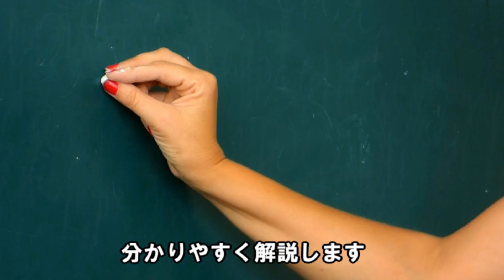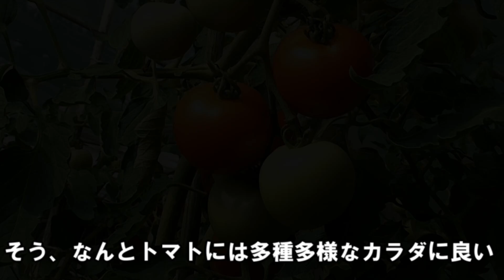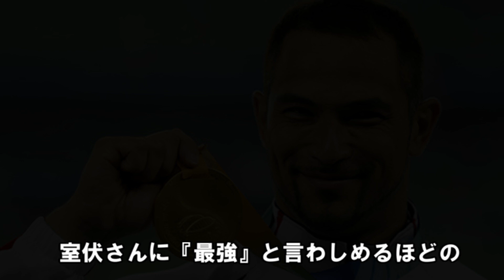【超簡単】室伏広治の最強レシピ【疲労回復】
※備考※
レモン１個分の果汁＝約40～50ml（リポビタンDの半分量）
本書には、レモン１個分の果汁と書かれていますが、これは玄人仕様のような気がします。僕にはすっぱすぎて無理でした。もしくは大量にトマトを食べるのなら、ありかもしれません。

このレモン果汁もすべて飲むことで最高の効果を得られますので、自分の好きな量を見つけてください。

★オリジナル電子書籍（スマホやタブレット・PCから読める）★
↓【購入者限定特典あり！】下剋上ランニング！常識をぶち壊すヤバい戦略↓

⇒なぜ出版するのか？
「介護や病気など様々な理由で在宅でか仕事が出来ない協力者様」のためにこの本を出版します。売上は協力者様に還元されます。
↓世界一走りたくなるワンステップ科学から紐解くランニング↓

⇒キンドルアンリミテッド会員なら「無料」で読めます
【３０日間無料体験】読み放題サービス キンドルアンリミテッド

【書籍紹介】
室伏式世界最高の疲労回復
室伏広治　著

【３０日間無料体験】耳で聴く読書 オーディブル

【おすすめ読書アイテム】キンドル Kindle 電子書籍リーダー

【目次】

00:00 室伏広治直伝最強レシピ
01:36 【トマトのレモン汁がけ】室伏広治さんおすすめレシピ
02:21 トマトの栄養素
02:56 レモン果汁の栄養素
03:26 夏バテ予防に効果的な料理～トマトのレモン汁がけ～

【収益の寄付先】

～日本財団～新型コロナウイルス感染症拡大に伴う緊急支援

※書籍購入費にも充てています※
※編集協力者様にも分配しています※

【動画編集の依頼】
様々な事情によって「在宅」でしか仕事が出来ない方に限定して動画編集をお願いしたいと思います。

対象者（在宅でしか仕事が出来ない方限定）

・家から出たくても出られない方（介護など）
・対人恐怖症の方
・うつ、適応障害等で長期の休職、休学の方
等

※副業紹介ではございませんので、上記以外の方はお断りさせていただいております。予め、ご理解ご了承ください。

【チャンネルコンセプト】　知識を力に運動をハックする
書籍解説を中心に運動経験ゼロの初心者から誰でも楽しく強くなれる
『スポーツのノウハウ』
『モチベーションを上げるヒント』
についての情報を共有！
また、実際のレース動画配信も！

ブログでは文字起こししておりますので、よければご覧ください（※随時更新中）

【自己紹介】
トライアスロン日本代表（エイジ：アマチュア部門）
元帰宅部で運動経験ほぼゼロ・20代半ばから5年掛け、代表資格獲得。
スクールやチームには所属せず(というか田舎なのでなく)、社会人として働きつつ、独学でトレーニング。
趣味：読書
モットー：不可能を可能に

【記録】
はじめてのマラソン「10km1時間15分11秒」→奈良マラソン「10km36:15」
はじめてのトライアスロン「3時間36分13秒」→びわ湖トライアスロンin近江八幡「2時間13分05秒」
アイアンマン(スイム3.8km、バイク180km、ラン42.195km合計226km)完走